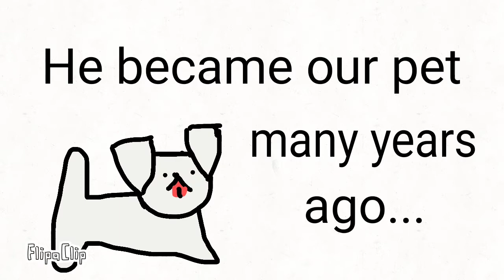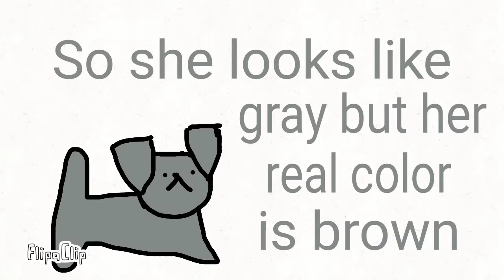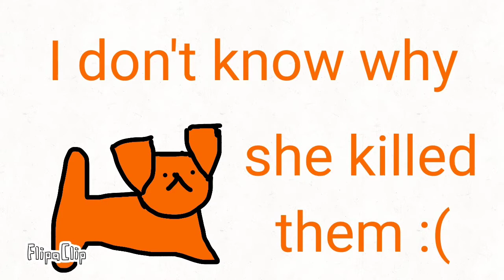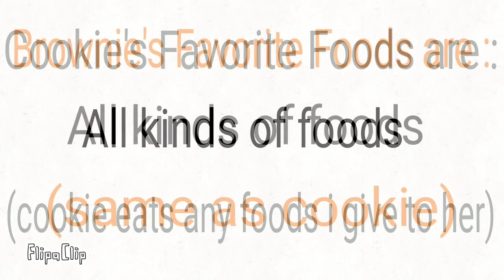All about the Doggos 🐶 || 250 subscribers Special 💗